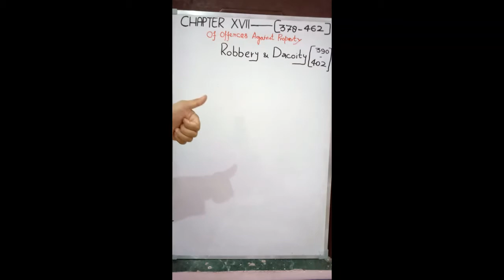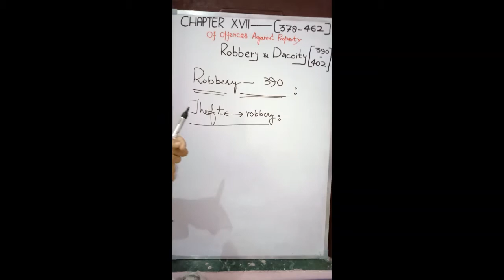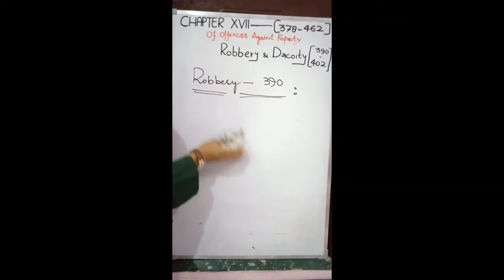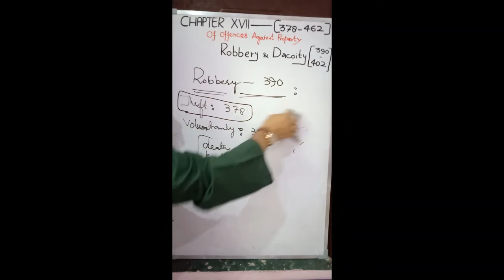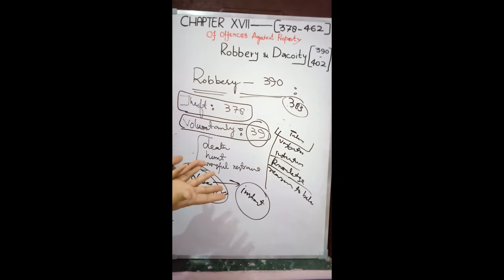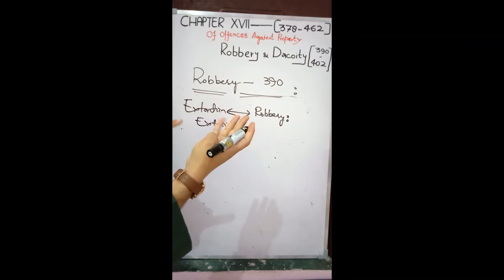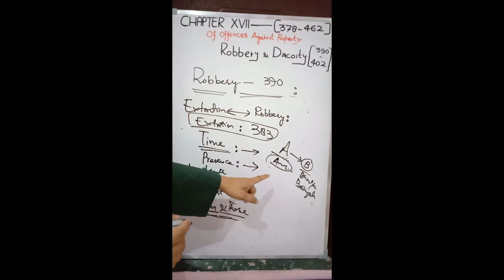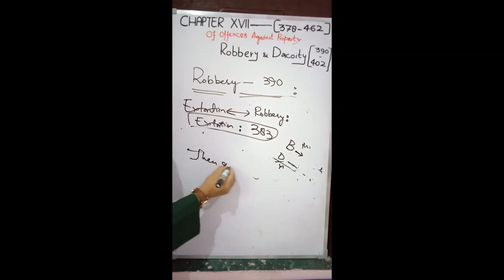ROBBERY (390)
Put simply, robbery is an aggravated form of either Theft (378) or Extortion (383), defined under Section 390 and punishable under 392 ordinarily. Theft becomes robbery if the offender, extending to any part/transaction of theft, uses modus of death, or hurt or wrongful restraint or merely the instant fear of any of them to any person. Four major parts of the transaction of theft that have been encased under section 390 are ; (a) in order to the committing of the theft or (b) in committing the theft or (c) in carrying away the property obtained by the theft or (d) in attempting to carry away the property obtained by the theft, causes or attempts to cause VOLUNTARILY death, or hurt or wrongful restraint to any person or even fear of death or hurt or wrongful restraint but which fear is instant.
In the similar fashion if extortion (383) is committed, with the extortionist being present at the time of such fear and induces the person so put in fear to deliver then and there the thing extorted, the offence is no more extortion and gets aggravated to robbery. The following lecture on the provisions will explain these provisions at length. Borrow some of your precious moments to read with pleasure, and in isolation, the bare provision pertinent to definition of Robbery. Till then, Enjoy your stay; Eat, Sleep, Drink, Walk and Sing; and BE HAPPY even if there is no reason to be.